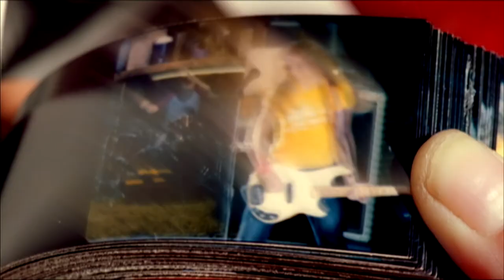Phil Harder director reel 2019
Phil Harder is a Director and cinematographer in New York and Los Angeles.